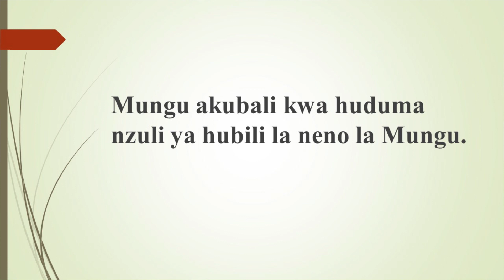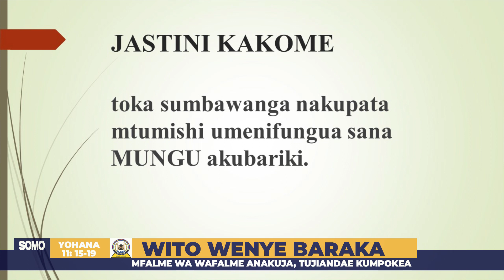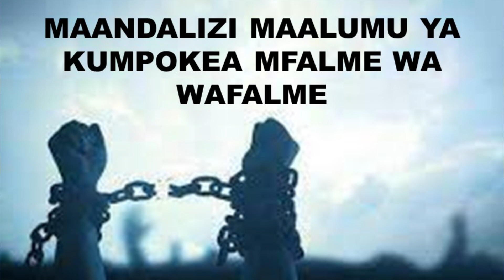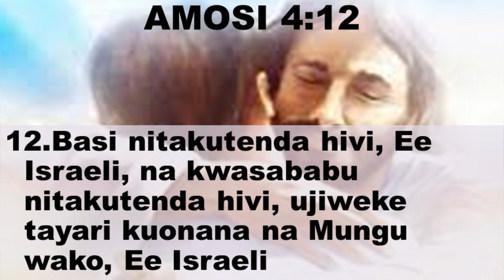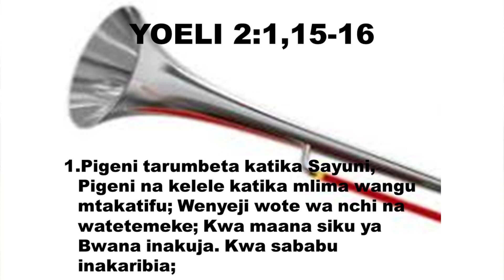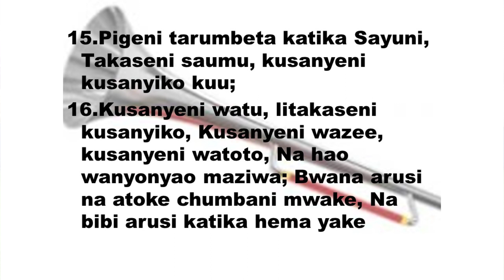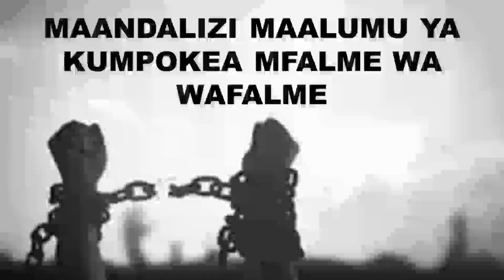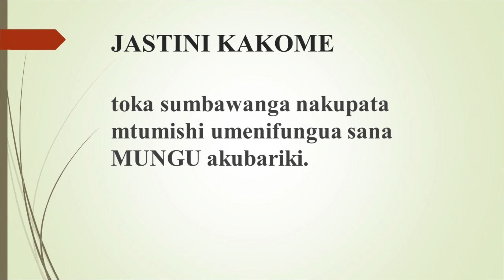WITO WENYE BARAKA (MAANDALIZI MAALUMU YA KUMPOKEA MFALME WA WAFALME SEHEMU YA KWANZA 02)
Mahubiri Kutoka kwa Mwinjilisti Andrew Chikwanda, Yanayofanyika Mkoani Njombe, Katika Viwanja Vya Gilgal Mission Schools